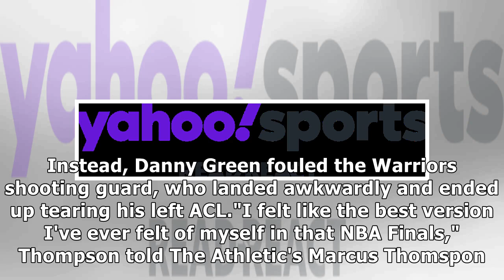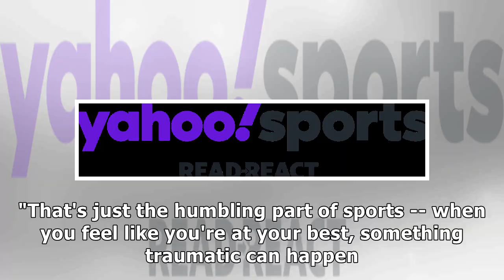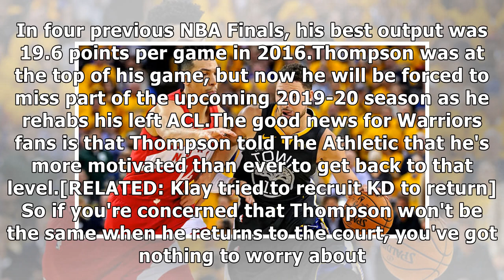Klay Thompson felt he was at 'peak of my NBA career' when he tore ACL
Klay Thompson was in the midst of another "Game 6 Klay" performance. It was a do-or-die night for the Warriors and Thompson was dominating the Toronto Raptors at Oracle Arena on June 13.In 32 minutes,...